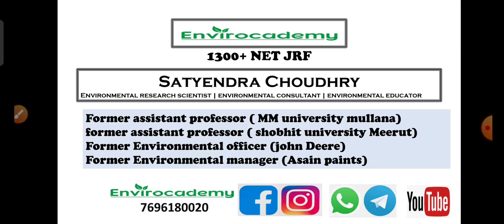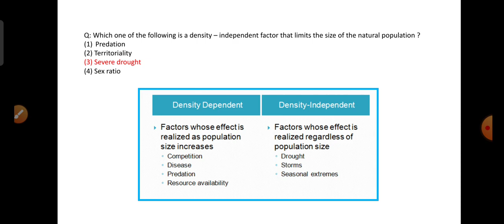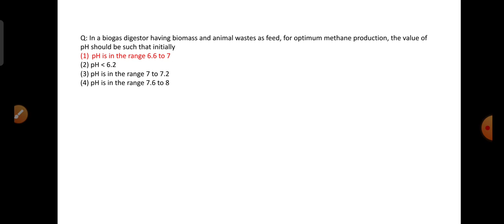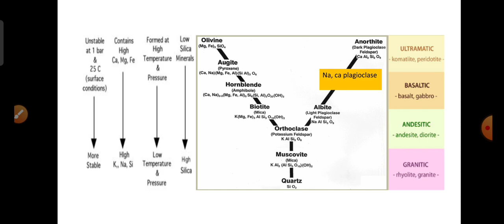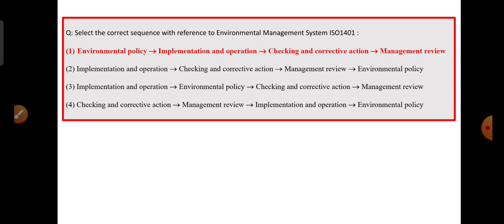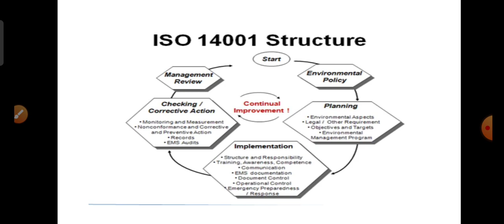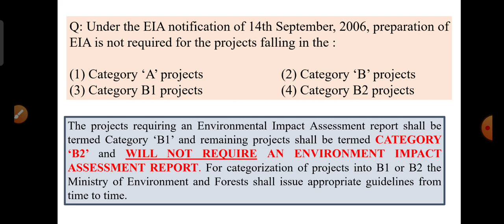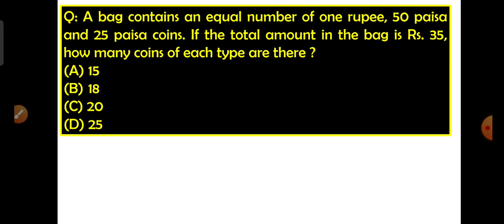ugc net Environmental science| paper 2 (code 89)| crash course| lecture 2| envirocademy| best course